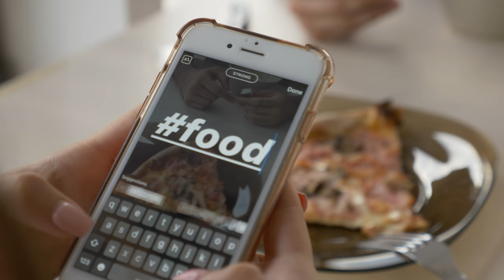Instagram Story Problems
*Comenteaza cat mai creativ si cat mai repede, iar eu iti voi raspunde!*